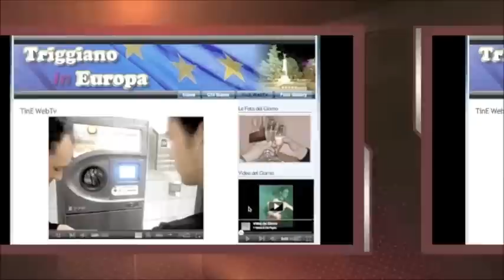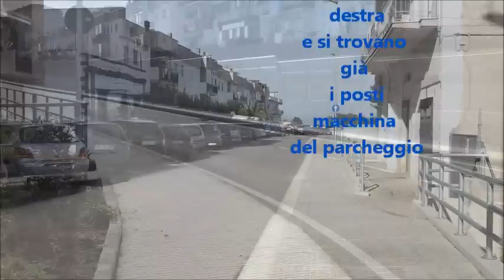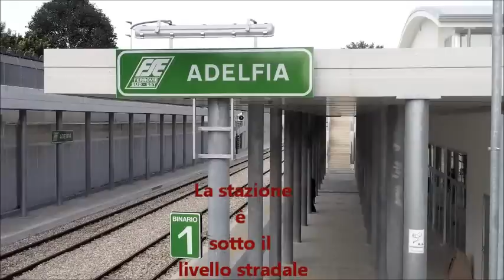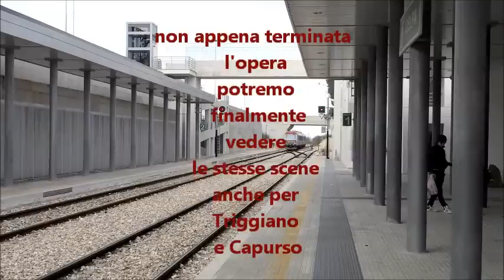La prossima Stazione FSE a Triggiano.wmv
Il 29 Dicembre 2011 le Ferrovie Sud Est e i Servizi Automobilistici S.r.l. hanno dato via libera al bando di gara per l'appalto dei lavori relativi al raddoppio del binario della tratta Bari Mungivacca -- Noicattaro che prevedono anche l'interramento della linea e delle stazioni di Capurso e Triggiano. Non appena appaltata e terminata l'opera la situazione che dovrebbe vedersi nelle due cittadine è molto simile a quella del filmato.
Eliminati i passaggi a livello, traffico finalmente libero da interruzioni per il passaggio dei treni e stazioni nuove di zecca a doppio binario sotto il livello stradale.